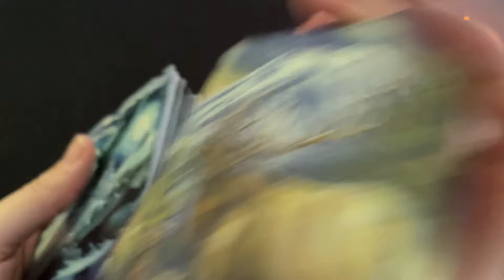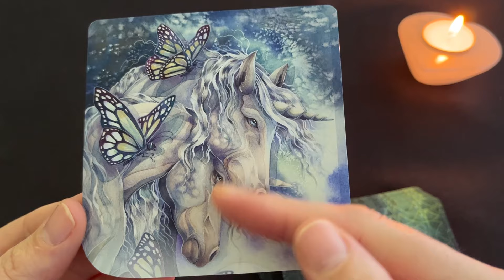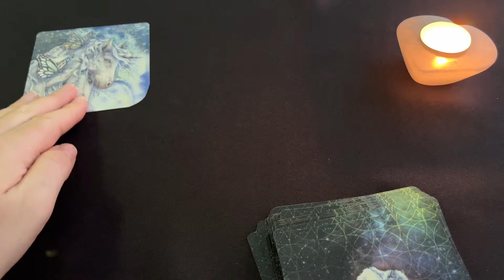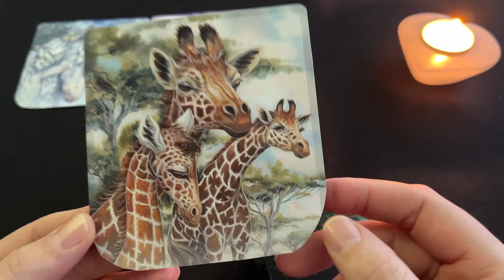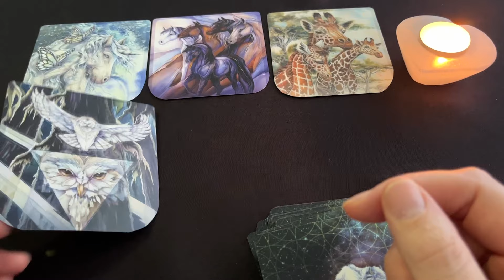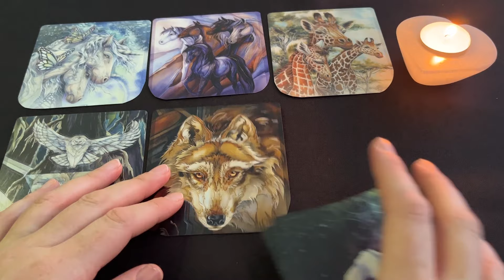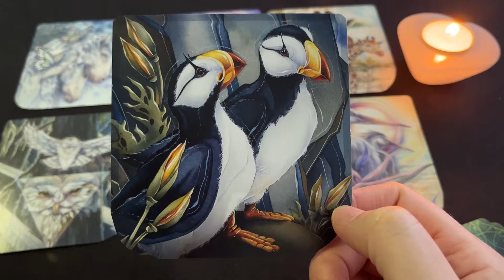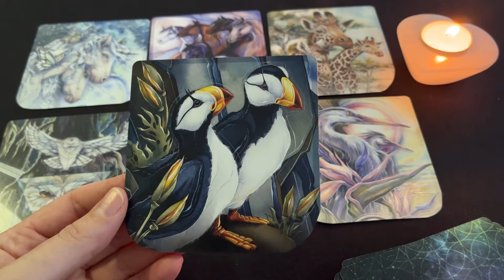♉️ Taurus ~ This Is No Accident! Major Improvement! 11 - 17 March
Let’s dive into your story!

Visual art can be a very powerful tool to access the subconscious and to connect with your creative  mind. As the viewer, you gain your own insights through what you see, feel and associate with the image, connecting the meaning you've established with your question or life circumstance. The aim is for my interpretation to prompt your own creativity and compliment your own empowered thought process.

In my readings, the usage of the cards is in a metaphorically associative way, to gain inspiration, new perspectives, creative thinking, reflection, exploration of emotions, thoughts, and experiences through visual imagery.

Much peace,
Katy